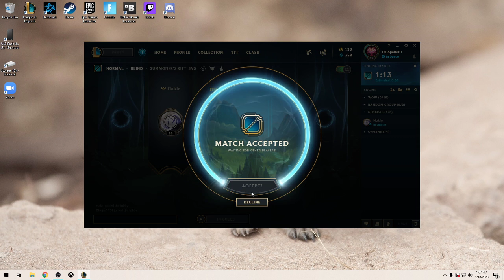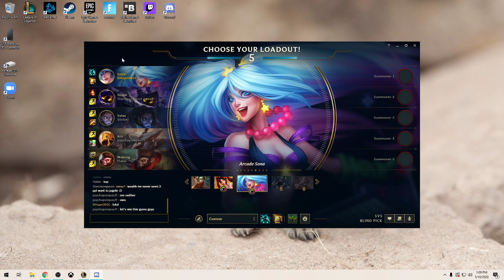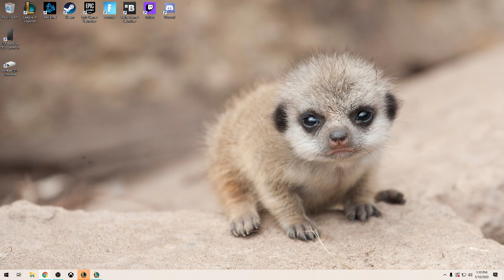Victory: Playing League of Legends w/ Flakle (PC) S+ Ranking